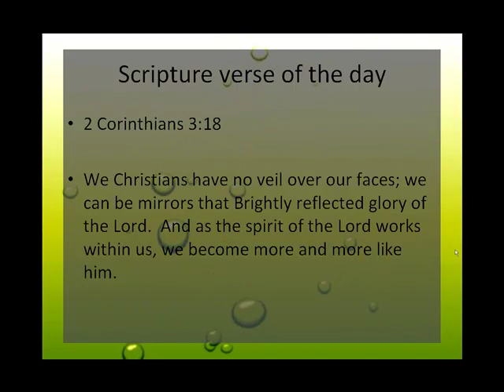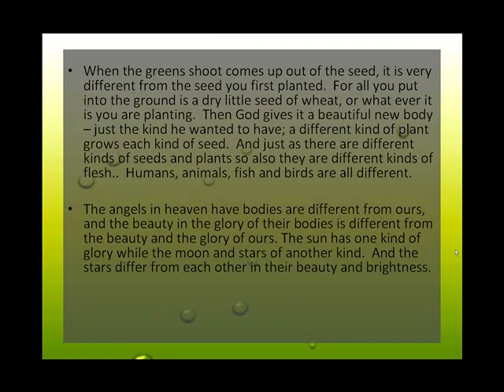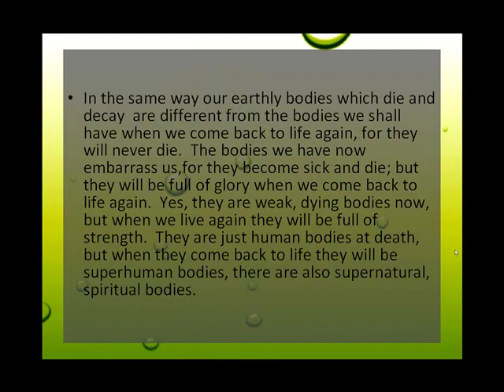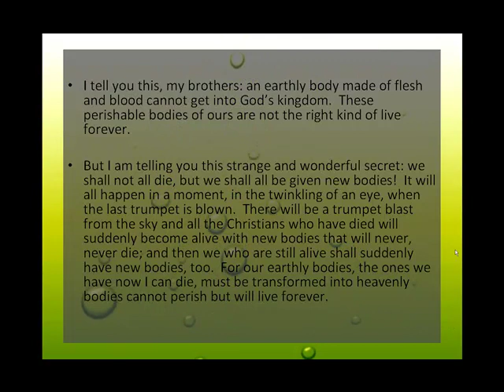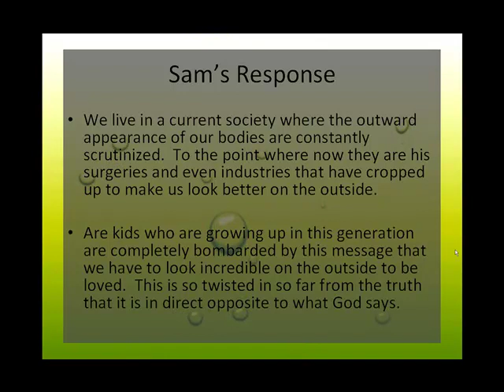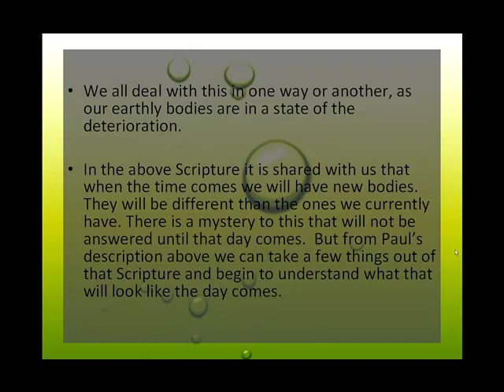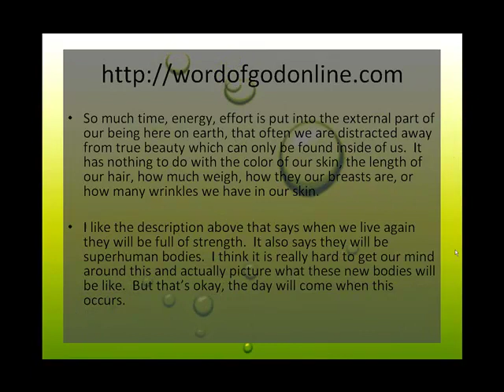Our Earthly Bodeis Vs Our Heavenly Bodies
Presents the Living Bible Online Daily Bible Study from The Word of God. Today we look at the transformation from our earthly bodies to our heavenly bodies.

So much time, energy, effort is put into the external part of our being here on earth that often we are distracted away from true beauty which can only be found inside of us.  It has nothing to do with the color of our skin, the length of our hair, how much weigh, how big our breasts are, or how many wrinkles we have in our skin.

I like the description above that says when we live again they will be full of strength.  It also says they will be superhuman bodies.  I think it is really hard to get our mind around this and actually picture what these new bodies will be like.  But thats okay, the day will come when this occurs and the questions we have about this will be answered.